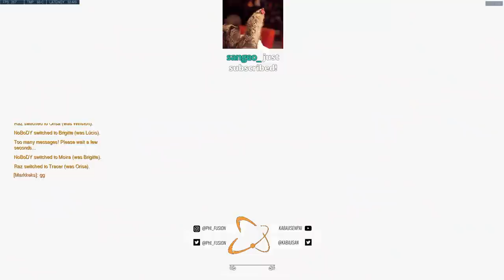Unranked to Top 500: Flexing Only - Ep. 12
[Ep. 12] Kabaji attempts to flex to Top 500, but encounters unexpected difficulties. During the games, he gives tips for climbing out of Diamond.
The rules are:
Kabaji picks his hero last and must only pick what would make a good team composition.
Montage:
23:48
Game 1:
Zen - 00:24 - 7:51
Game 2:
Rein / Winston - 8:05 - 23:48